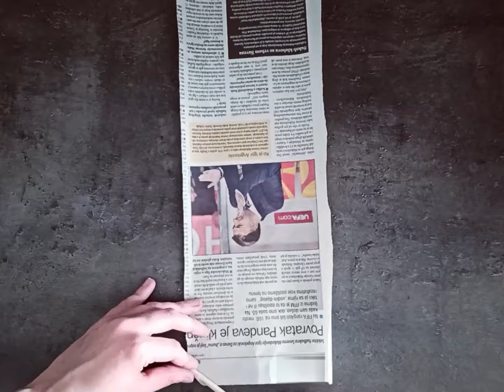Uskršnja korpa od papira / DIY Easter Paper Basket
Uskršnja korpa ispletena od starog novinskog papira. Papir isečen na trake, uvijen u štapiće, ofarban u belo pa oko osnove napravljne od kartona i papirnih slamki ispletena mala korpa. Srećan Uskrs!
Hajde da recikliramo zajedno ♡